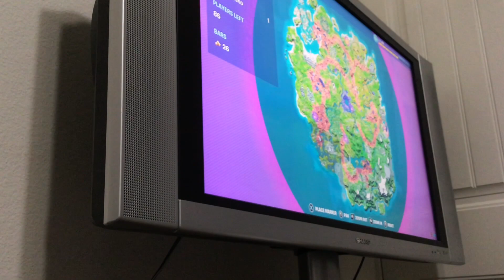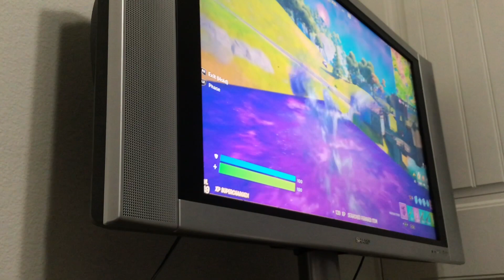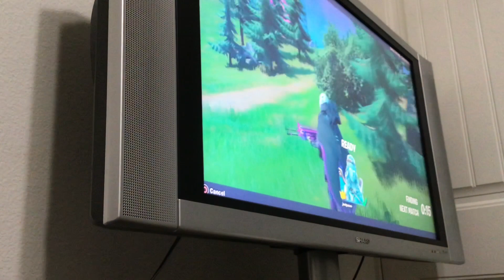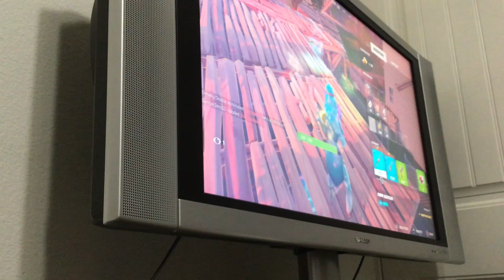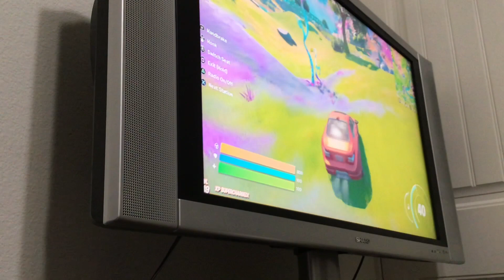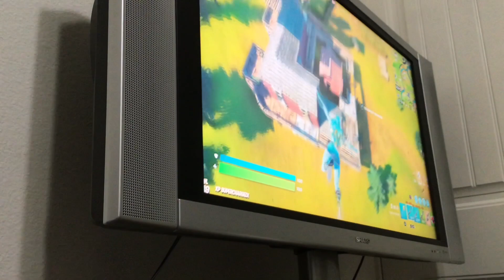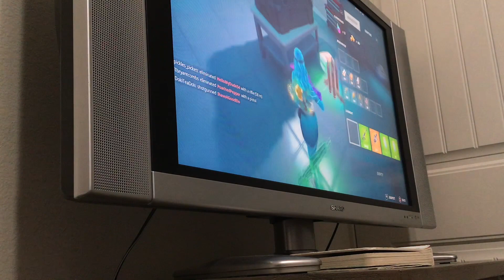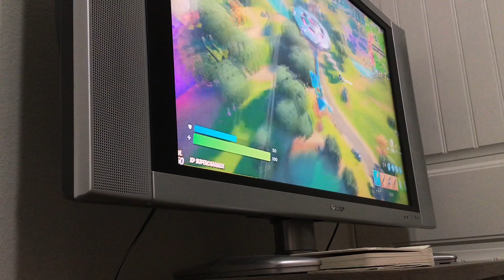Friday Fortnite with orca master (new series)